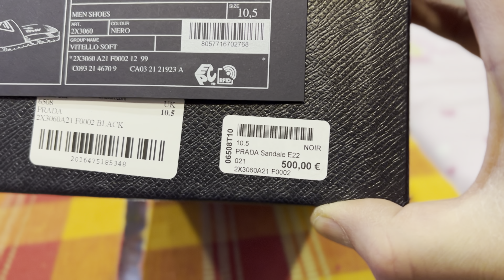UNBOXING 500€ PRADA SLIDES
Prada Silkscreen print logo slides